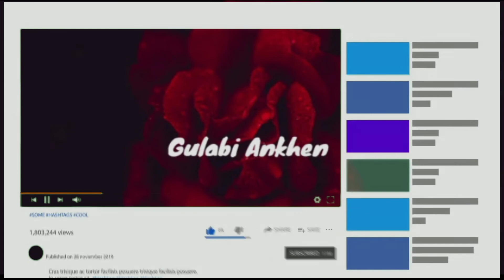Gulabi aankhen Jo Teri _ Dekhi by | Mohammad Rafi | The Train 1970 | cover by | Sheeraz Abbasi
Gulabi aankhen Jo Teri Dekhi by MohammadRafi TheTrain1970 cover by SheerazAbbasi